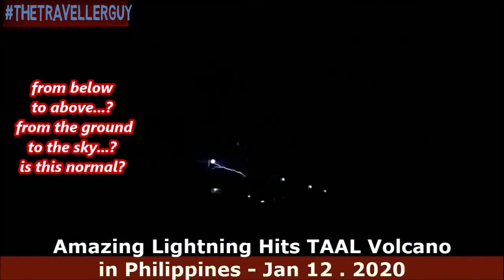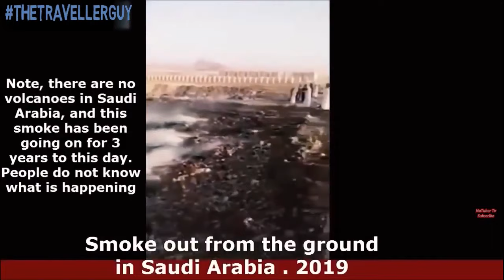Strange Unexplained Viral Events From Around The World - Reuploaded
If you can and you want to help visit my copper art shop The world is full of unexplained events and strange mysteries like lightning strikes above volcanoes, continuous lightning strikes without any sound, upside down lightning strikes, mysterious cracks on the surface of the earth, typhoons, landslides, floods, tornados, catastrofic fires, scary technology and much more which we will see in this video.

If you appreciate our efforts, please support us via paypal and bitcoin donations so we can keep this channel running because the youtube has demonetized and shadow banned our entire channel here and about 9 months now: